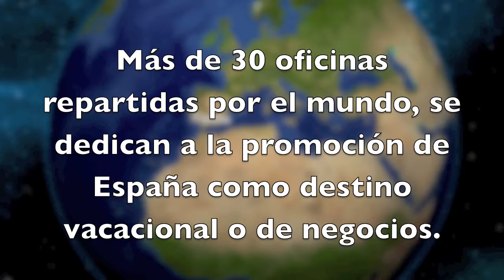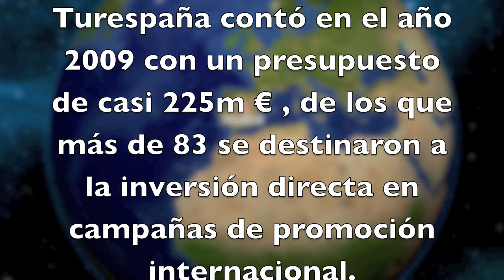MAD09 OET Promo-Turismo.com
Entrevista durante la celebración del Foro MAD09 el pasado día 05 de Noviembre de Marco Táboas (Promo-Turismo.com) a varios Directores de Oficinas Españolas de Turismo,  en la que nos cuentan las últimas innovaciones que está llevando a cabo Turespaña para la promoción del turismo en el extranjero.